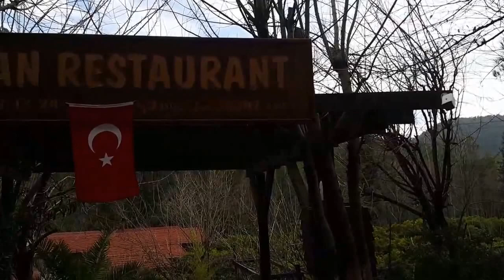Kemer Doğal Güzellikler - Natural Beauty in Kemer - Yarıkpınar Meydan Restaurant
Yarıkpınar Meydan Restaurant'ta Kahvaltı... - Tekirova Kemer - Yol Tarifi - Rezervasyon: 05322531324